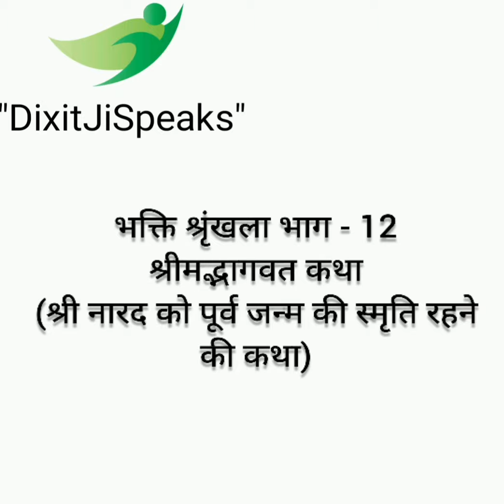भक्ति श्रृंखला भाग - 12, श्रीमद्भावत कथा, श्री नारद मुनि पूर्व जन्म की स्मृति की कथा